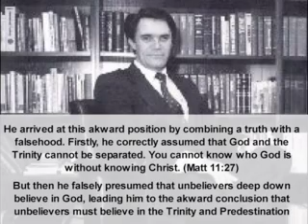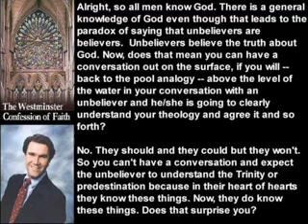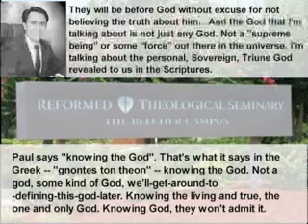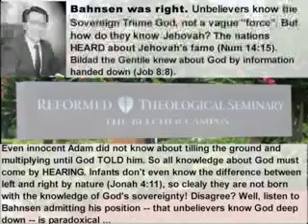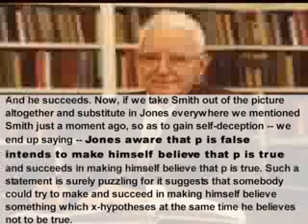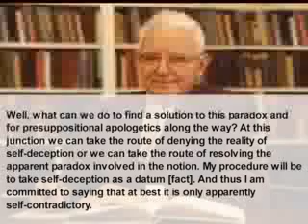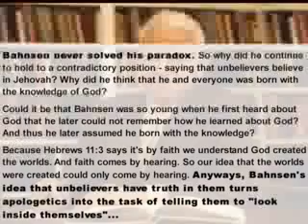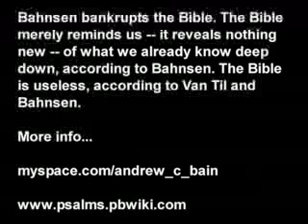Greg Bahnsen- Cornelius Van Til - said "Unbelievers Believe"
Greg Bahnsen -- disciple of Cornelius Van Til at Westminster Theological Seminary -- said unbelievers believe in Predestination and the Trinity. Hear word for word quotes from one of the most famous leaders of "Presuppositional Apologetics"

-- Response to Jonathan Stout -- I've received a lot of criticism of my criticism of Greg Bahnsen / Cornelius Van Til / Westminster Theological Seminary "Doctrine" - so I've decided to answer 7 objections brought against my position.

Objection #1: " Is there not a difference between believing unto salvation and believing in the sense that you know that God exists but suppress that knowledge (Romans 1)? Do not the devils believe and tremble (James 2)?"

My response --  Jonathan -- your point about the Devils actually supports what I'm saying. They tremble and cannot forget about the fact that God's Word condemns them to hell. This has to do with the nature of truth. When you know something is true, it's impossible to believe otherwise, no matter how inconvenient the truth is. For example, try to believe the light is off when it is on.

The devils show they do really believe God is going to condemn them to hell.

But now consider unbelievers. They have no idea what's in store for them! For example, if an unbeliever tries to reform himself, and make himself more moral, he is manifesting his IGNORANCE of God. Anyone who understands the perfect holiness of God will GIVE UP and know NOTHING they do will be good enough for him (this was exactly Paul's experience Phil 3:6-9).

But the fact that almost all religious people think that some stupid religious ceremonies will make God love them shows their ignorance of God. Their gods are just men, gods that reward or punish according to man's efforts. Just like humans work. And they even require pathetic babblings - either in chanting, speaking in tongues etc. - and this shows the TOTAL ignorance of these people of what God requires.

They don't understand his law at all, do they? Read about how the moment Paul was "slain" by God's Law he gave up all his self-righteous attempts. In other words, prior to understanding What Christ Did, Paul did not understand What God Requires.

If Paul admits he did not understand God's Law until he was converted, how ignorant are all unbelievers? If Paul didn't understand the Law when he was unregnerate, how can any unbeliever today?

Listen to Paul admitting that when he was Saul he had a wrong conception about the Law...

8 But sin taking occasion through the commandment worked every lust in me; for apart from Law, sin is dead.
9 And I was alive apart from Law once, but the commandment came, and sin came alive, and I died.
10 And the commandment which was to life, this was found to be death to me;
11 for sin taking occasion through the commandment deceived me, and through it killed me.

Clearly, it was not until Paul understood the PERFECT requirement of the Law that he knew what God Required. And can someone know God, without understand what God requires? Of course not. So Paul before did NOT understand what God Requires until he was converted -- and thus did not know God -- so it must be with all men.

Now...

Objection #2: "Also self deception is well documented within psychology so we have both foundations within scripture and empirical evidence."

My response: We need to define terms. What is "self-deception"? I think Bahnsen gives a clear description of it...

"Now, the natural tendency is to model self-deception on other deception. Deceiving oneself is thought of as a version of deceiving someone else. A problem here of course, is that in other deception the roles of deceiver and deceived are incompatible. Yet, in self-deception a person is thought to play both of these incompatible roles himself. ... Let us stop an analyse the situation. In a case of other deception, Jones is aware that some proposition is false. But Jones intends to make Smith believe that it is true. And he succeeds. Now, if we take Smith out of the picture altogether and substitute in Jones everywhere we mentioned Smith just a moment ago, so as to gain self-deception -- we end up saying -- Jones aware that p is false intends to make himself believe that p is true and succeeds in making himself believe that p is true. Such a statement is surely puzzling for it suggests that somebody could try to make and succeed in making himself believe something which x-hypotheses at the same time he believes not to be true. It would be easy to conclude then self-deception is an incoherent enterprise which cannot be fulfilled. And so we're forced to ask whether there actually is such a thing as perpetrating a deception on oneself. How could it occur in practice? How could it be described without contradiction? How could someone, after all, believe p as deceived yet disbelieve p as deceiver? It now appears that self-deception despite the familiarity of the notion is about as difficult as presiding at one's own funeral."

Can anyone here solve the paradox?

How can someone deep down know God exists, and then LIE to themselves that he doesn't? It's impossible! This is like saying someone can know the light is on, but then deceive themselves into believing it's off!

Jonathan - Do you think unbelievers intentionally deceive themselves into believing that God does not exist?

That is absurd. By definition, when someone is deceived they do NOT know they are being deceived. IF they know they are being deceived, then they are NOT BEING DECEIVED. It's simple.

On the other hand - if you say they do NOT know they are deceiving themselves, then you also have a problem. By definition when you are deceiving, you need to know you are lying, otherwise it's not an act of deception. It's only an act of misinforming if they do NOT know they are doing an act of deception. So if the unbeliever

1) Knows he is deceiving himself, he can't be. Because the moment you know you are being deceiving the deception falls to pieces

or if the unbeliever...

2) is unaware they are being deceived, then it must be someone else deceiving them! Because if they were deceiving themselves, they would know they are, right? You can't perpetuate an act of deception unaware it's an act of deception. Otherwise, if you don't know it's deception it's merely the act of misinforming.

So would you say they are aware they are deceiving themselves? lol. Which is like saying they are NOT deceived (since the moment you know you are under deception, the deception loses it's power)?

Next...

Objection #3: "It may be difficult to understand how someone can do this but the fact is it is observed. We can use the example that Bahnsen Gives? if we come in contact with a mother that who's son is constantly getting in trouble at school and the boy's teachers tell her repeatedly of the issue and she refuses to believe it and claims they have it out for her son and may even move because of this believe. Though she demonstrates she believes in the innocence of her son she is also seen as holding her purse closer when he is around and never leaving it alone with him."

My response: OK - Jonathan, thanks for raising the mother-son analogy.

The most logical explanation is that the woman is committing hypocrisy. She knows the boy is a thief but denies it publicly. We do this everyday - people know they have lied, but deny they said such-and-such-a-thing. People know one thing is true but say another. Lying is common - we often deceive OTHERS. But lying is obviously not the same as self-deception. You don't simply think she is lying, though, do you? You seem to be taking a different approach. Are you implying that woman believes both that the son is innocent - and at the same time believes he is guilty of theft? In that case she is simply uncertain and doesn't know who to believe. Again, this is a common experience we all have and there is no self-deception involved. We are simply not sure who to believe.

So, there are two possible scenarios

1) The woman knows the son is guilty but is too embarrassed to publicly confess. In this case she is simply lying and is committing hypocrisy. Is she deceiving herself in this case? No. She's deceiving OTHERS into making them believe the son is innocent.

or 2) The woman suspects the son is guilty but is not totally convinced yet. And there's nothing wrong with this! Indeed - remember - his teachers are fallible so they could be lying or mistaken. We always have legitimate reasons to doubt what men say because "all men are liars".

Anyways - can you give me a single example of someone deceiving themselves in the Bible?

There are 100s of examples of one person deceiving another in the Scripture. And there are countless instances of people believing falsehoods - that is, being deceived by others.

But where is there any instances of self-deception? I want an example like -- "And King David knew in his heart the Philistines would attack after a messenger told him so, but he decided to make himself believe that the Philistines would not attack".

Or something like -- "And Moses left Egypt, but then decided to make himself believe that he still lived in Egypt."

Or how about -- "and the walls of Jericho fell, but Joshua decided that in his mind he would now believe they were still up".

Sound ridiculous? My request is no more ridiculous than asking for a verse that says,

"And the unbeliever knew that God was true deep down, but decided to deceive himself into believing it was false."

Objection #5: :Romans 1:18-23 clearly presenting it? Also there are many cases other than the lady and her son even though I could not say it is hypocrisy because she clearly holds both beliefs from observations this would also answer the claim that she can't decide since both of these beliefs are held simultaneously. This seems to go into the subconsciene. Also I can systematically see that all the unbe